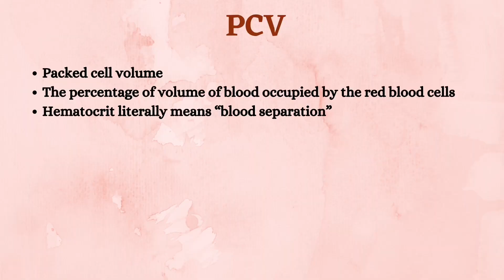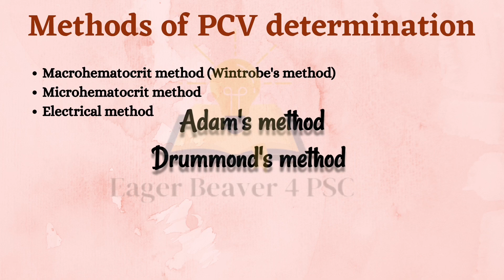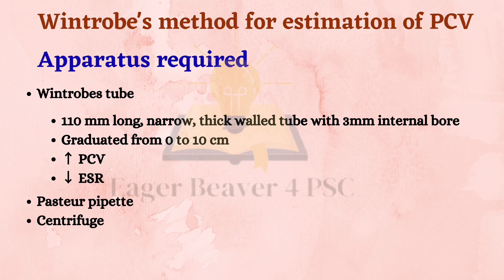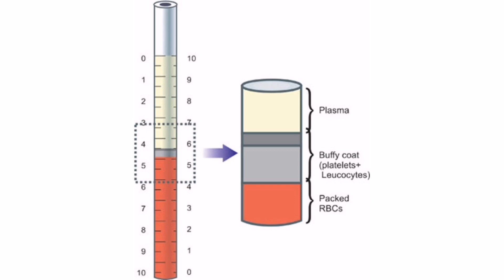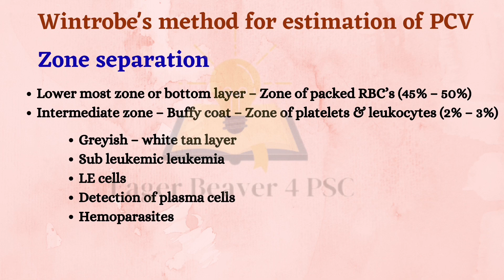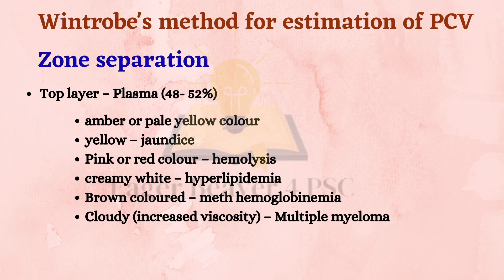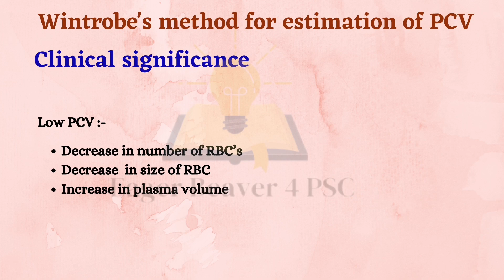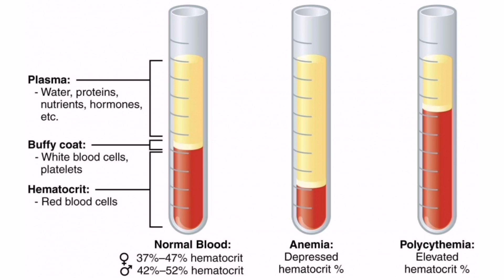Hematology /PCV / Wintrobe's method / Junior lab assistant class 31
ജൂനിയർ ലാബ് അസിസ്റ്റന്റ് പരീക്ഷയ്ക്കായുള്ള സിലബസ് അനുസരിച്ചുള്ള ക്ലാസുകൾ